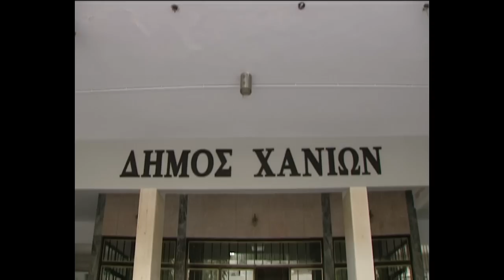ΚΑΝΤΙΝΕΣ ΠΕΡΙΒΟΛΙΑ 783 000FFE93D709